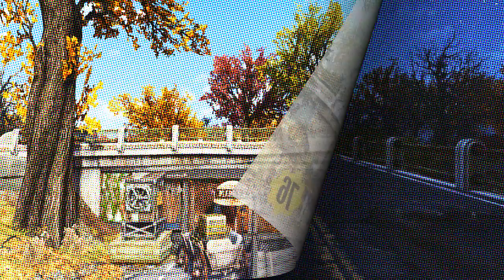BillyGoats Underpass Emporium | Fallout 76 Camp Build | PS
Welcome Wastelander to the BillyGoats Emporium, squeezed under what was a normal underpass is now a deceivingly small building on the outside but spacious inside filled with trinkets, ornaments and junk alike. Open to anyone looking to trade, rest or take in the views of the Appalachian hills, BillyGoats Emporium is your one stop shop.

Thanks for checking out my recent fallout 76 camp build :D